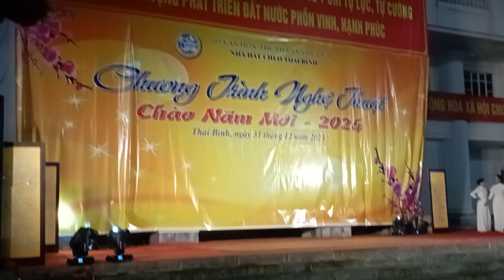21 tháng 1, 2024